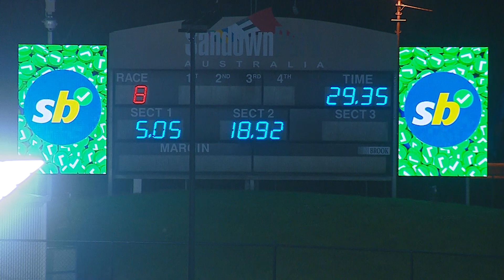SAN THU 15 DEC 22 R8